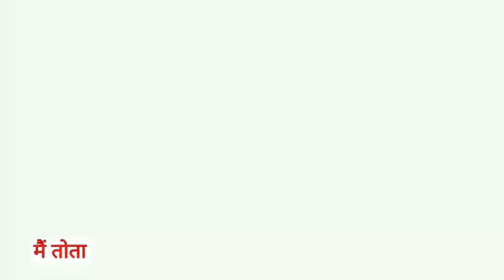Main Tota Main Tota | मैं तोता मैं तोता | Popular Hindi Rhymes | Cartoon Video | Hindi Kahaniyan